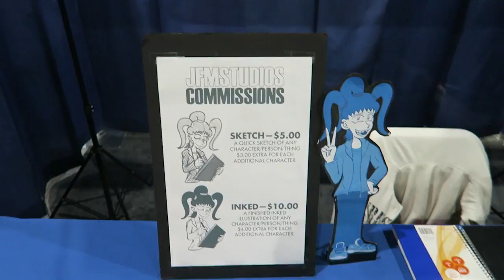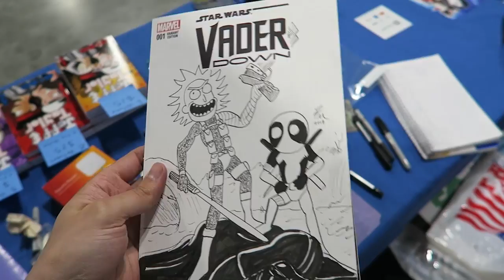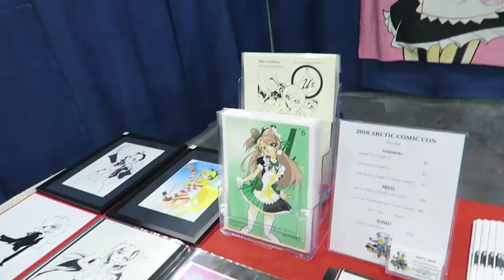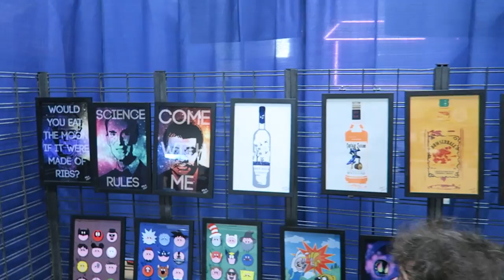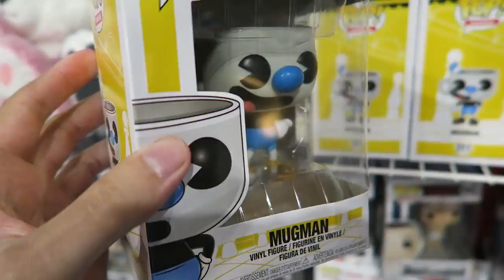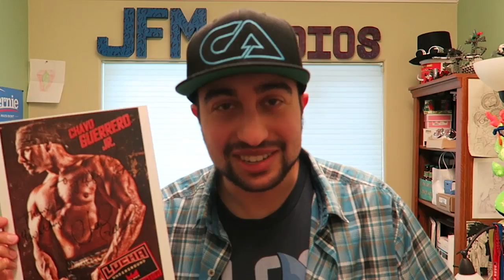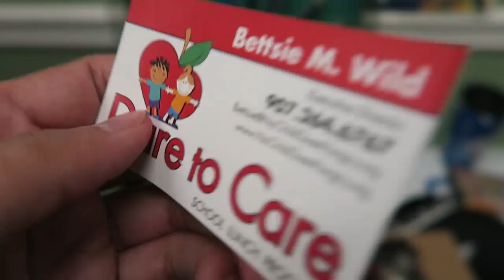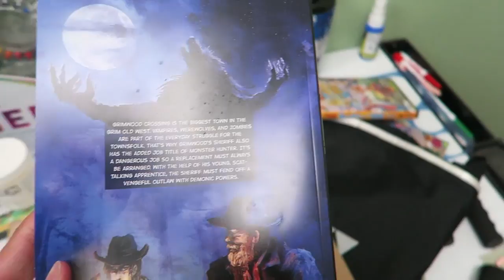Arctic Comic Con 2018 Recap Video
I had a great time! Please enjoy the video and hope to see you at the next Arctic Comic Con. :)